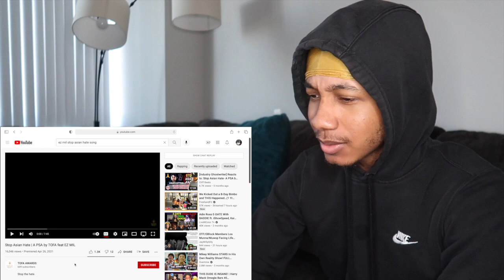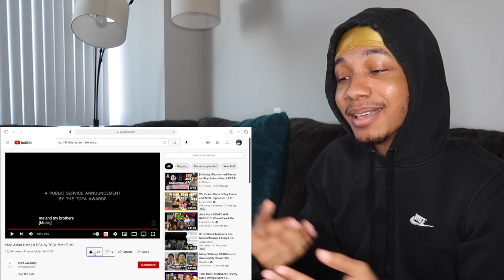Stop Asian Hate | A PSA by TOFA feat EZ MIL | REACTION!!🔥🔥🔥